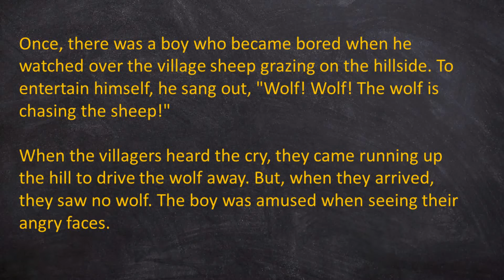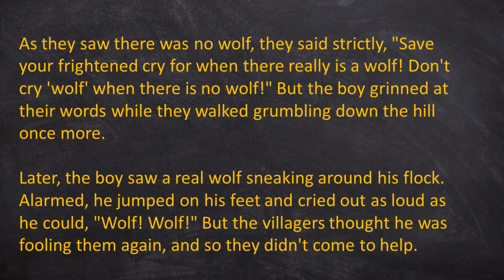The Boy Who Cried Wolf | Learn English through Stories | Bed time stories for Kids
Learn English Through Story with text along. It's a free channel for kids who like to listen to the stories, and who want to improve their English.